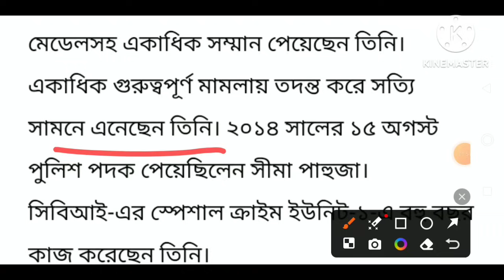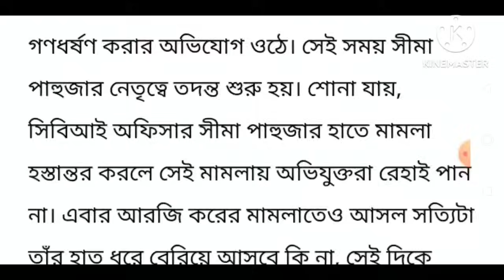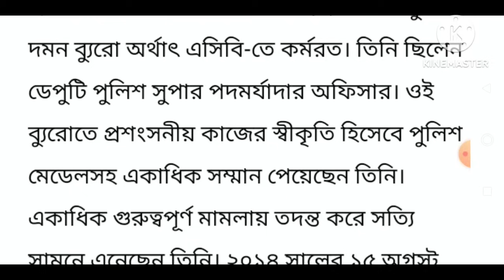আরজি কর কাণ্ডে এবার চাঞ্চল্যকর মোড়! CBI টিমে এলো এক দোর্দণ্ডপ্রতাপ মহিলা অফিসার, RG kar Incident